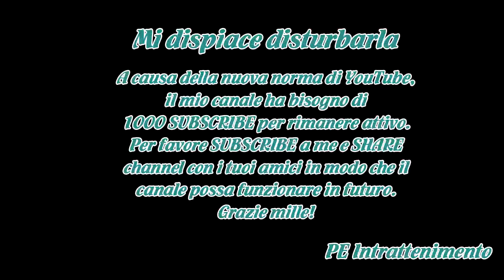Luca Onestini inviato a Sanremo: nuova sfida per l’ex concorrente del Grande Fratello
Per Luca Onestini questo è davvero un gran momento, sia dal punto di vista sentimentale che da quello lavorativo.Uscito dalla Casa del Grande Fratello, infatti, l’ex tronista di Uomini e Donne ha trovato l’amore dopo Soleil Sorge e, inoltre, sempre di più sono state le proposte professionali allo st...